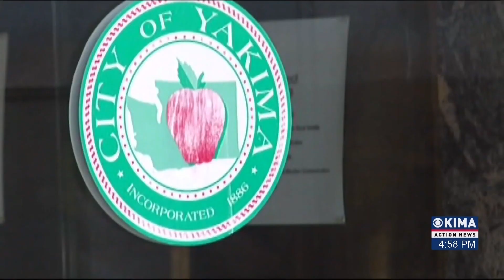Yakima City Council Votes Down Pride Month Proclamation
The proclamation failed to move after a 5 to 2 vote was made by the city council.
The proclamation was sent in by Yakima Pride to request that June 2024 be proclaimed as pride month on May 8th.
According to the agenda statement, the intent is to support the lgbtq community by encouraging residents to join in commemorating diversity and advocating for equal protection under the law among others.
We've reached out to both city council members and Yakima Pride.
Communication has begun with both parties and we hope to speak with both sides soon.